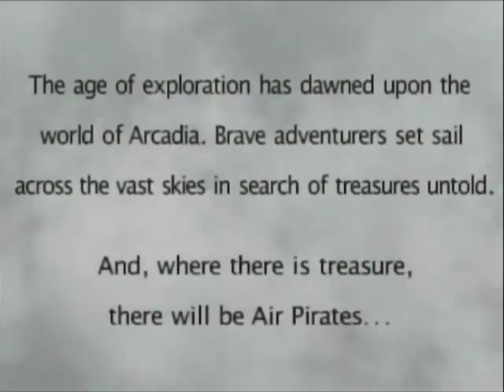Skies of Arcadia Legends Opening